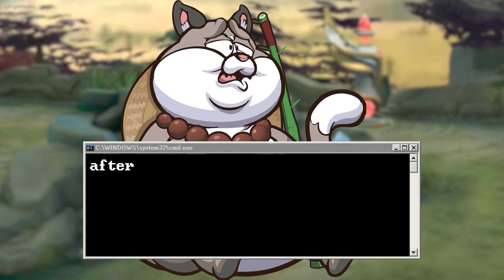SEMUA ORANG TAKUT BERTEMU HERO INI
This is simply a fan made parody based chanel.